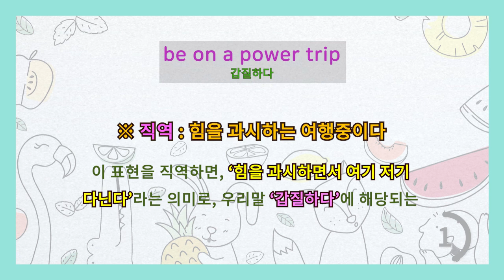[영어이디엄] be on a power trip 갑질하다